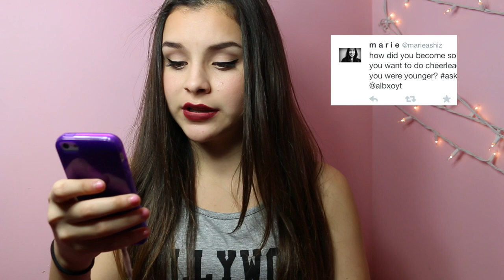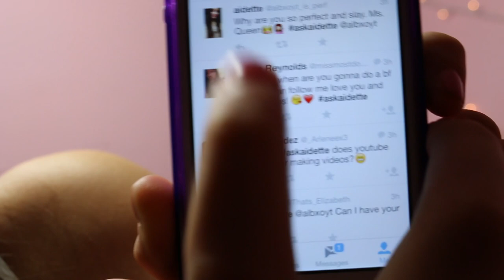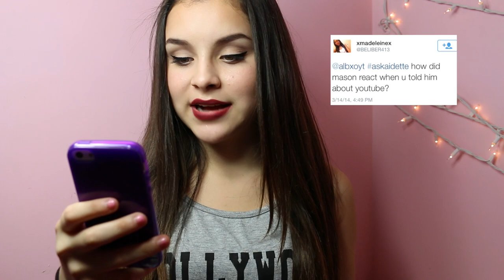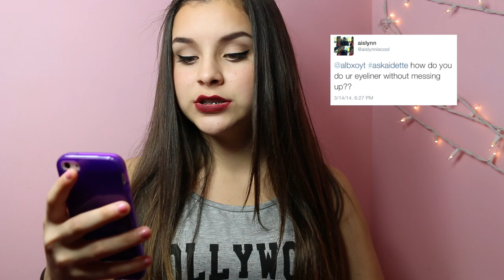AskAidette #1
FOLLOW SLAYLOR AND SLAYDREW:
Twitters: